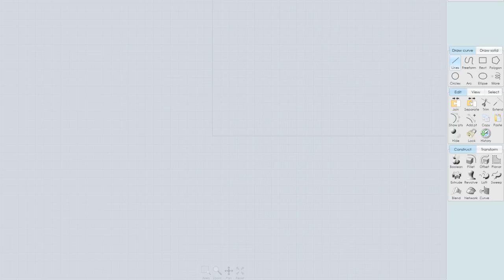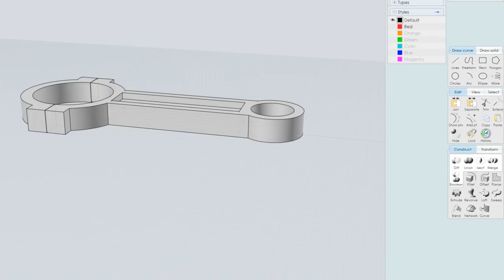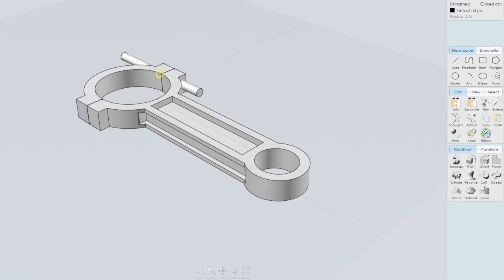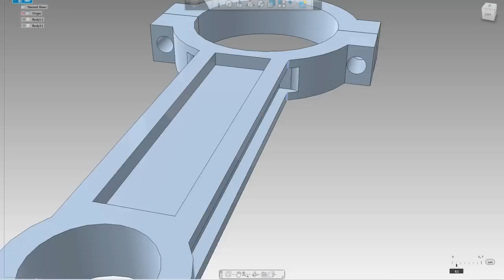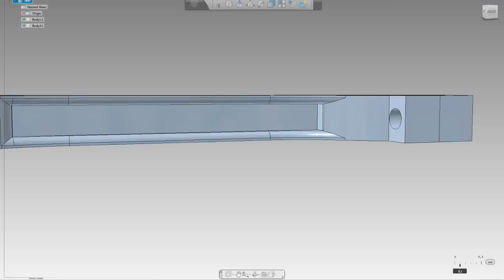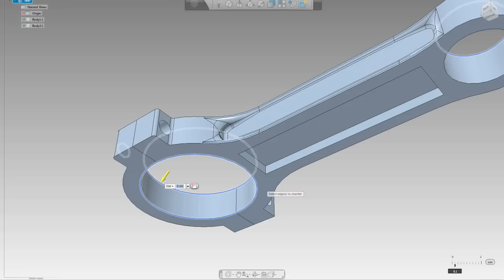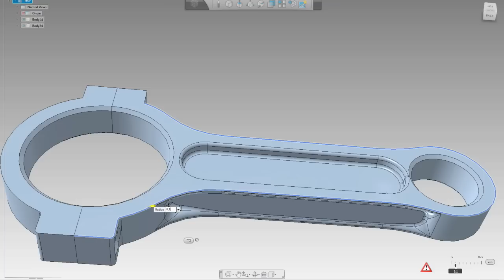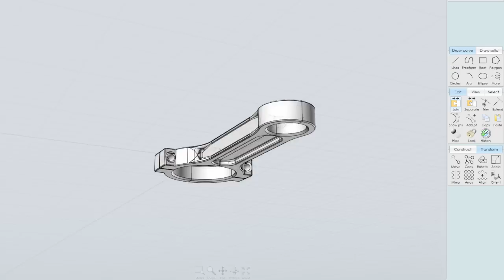Connection rod Moi3D and 123d Fillet Autodesk Filled freestyle power example 2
Moi3D 123d Fillet Autodesk Filled freestyle power example 2

connection rod